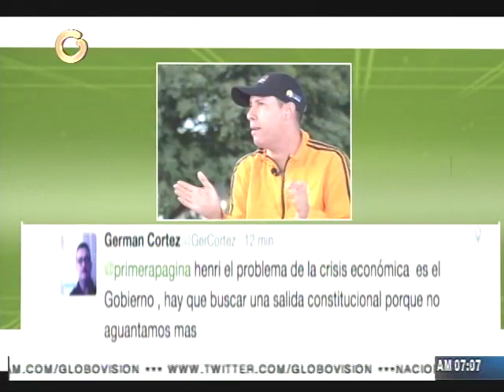Falcón: Mi relación con el Gobierno es para satisfacer las necesidades de la gente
El gobernador de Lara, Henry Falcón, expresó que con el gobierno tiene las mismas relaciones que con un alcalde, "es una relación de coordinación para satisfacer de las necesidades propias de la gente".